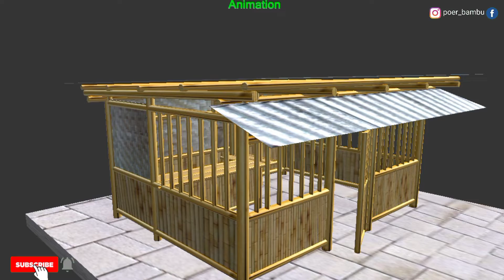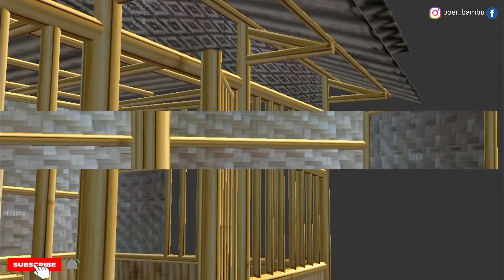Desain warung bambu sederhana,animasi 3d